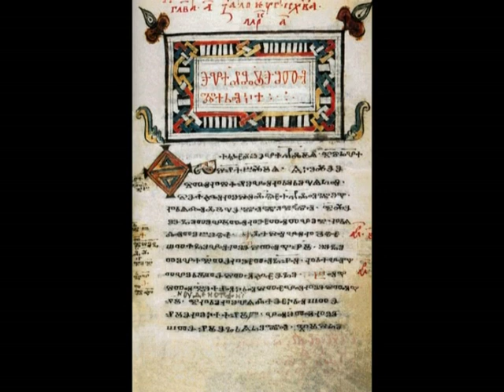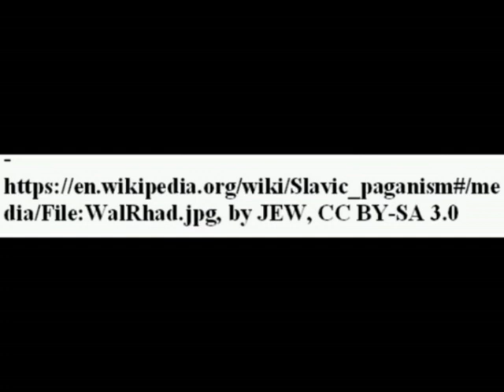Early Medieval Slavs: an introduction